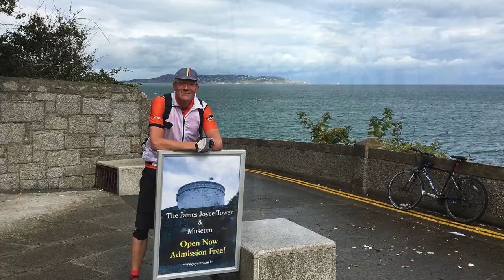Wicklow ride, day 2